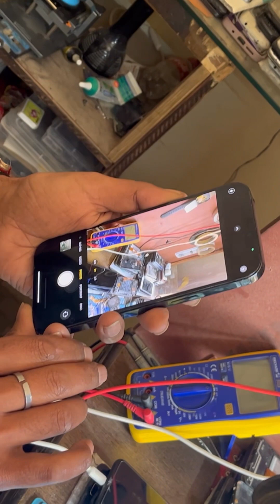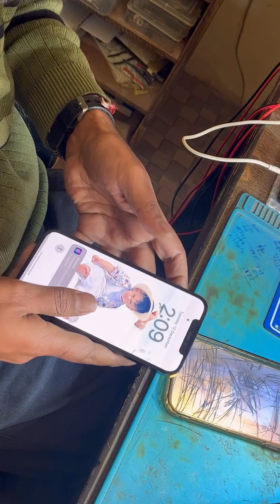iphone 12 pro max easily opening ways & cameras cleaning process - iphone ओपन करने का आसान तरीका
iphone 12 pro max very easily process for open and camera cleaning process.

iphone 12 open
iPhone 12 pro open
iphone 12 pro max open
iphone 13 open
iphone 13 pro open
iphone 13 pro max open
iphone 12 display open
iphone disembly
iphone camera change
iphone clean board
iphone LCD dissemble
iphone screen change